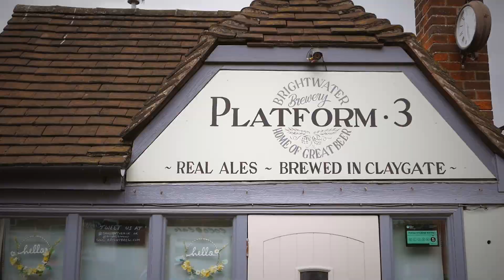CCA Spring Classic 2019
Cicli Artigianali Spring Classic 2019

The 2019 bi-annual club ride in the Surrey Hills.